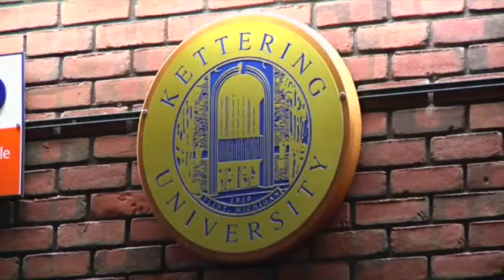Workplace Extension of Classroom in Michigan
College students in post-Great Recession America are seeking more specialized training in hopes of improving their chances of landing a job quickly after graduation. Schools such as Michigan's Kettering University are more than happy to oblige. (June 25)